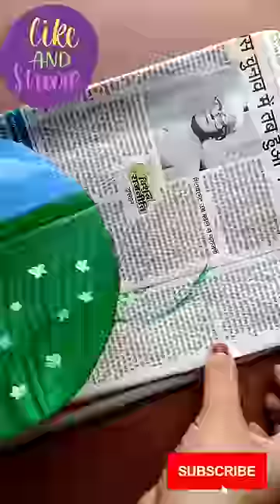❣️Easy painting on cardboard❣️